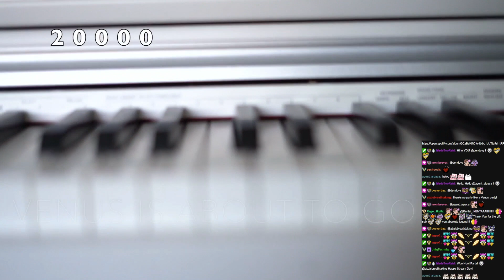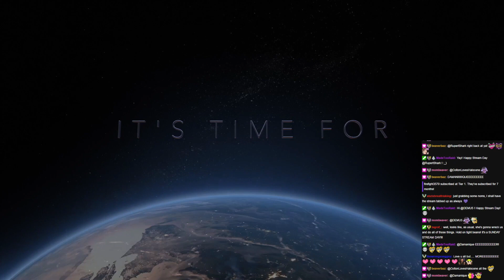💕 VENUSWORLD ft VENUS LIVE ON TWITCH 💕 6th March 2022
Soothing singing and piano 💕 Originals, covers and requests. Live music show featuring UK singer/songwriter Venus in her Venusworld show on Twitch. Venus performs regular shows (3 times per week) on Twitch.